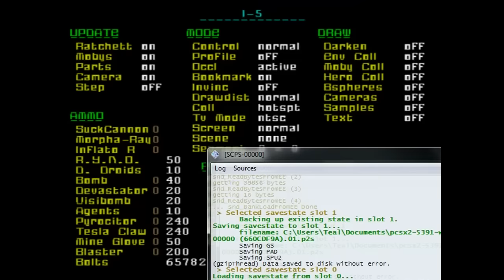Ratchet & Clank BETA - Game Development Breakdown (With Mike Stout) - Part 4: Boss Fights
Hello everyone and welcome as Mike Stout joins me to give a huge in-depth breakdown on Game Development, demonstrated with the Ratchet & Clank Beta! In this video, we talk in-depth about Boss Fights.